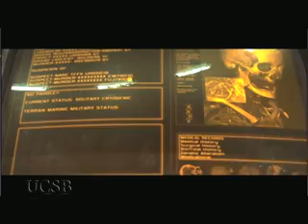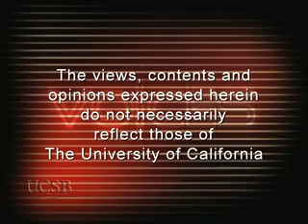UCSB to Blizzard - Turning Your Passion Into Your Success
UCSB alum Paul Sams discusses the path he has taken since his arrival at UCSB to today as the COO of worlds leading online game company. Sams also gives an inside look at Blizzard Entertainment, a world leader in the video game industry. [12/2009] [Business] [Show ID: 17607]